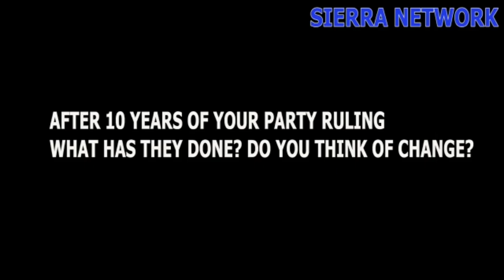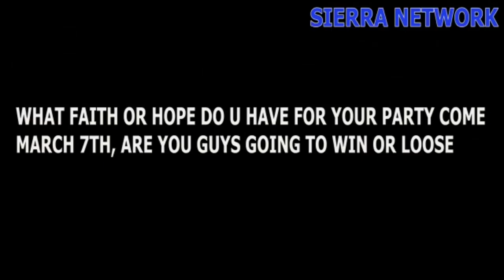All Peoples Congress NEC Presidential Nomination Day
On Friday 26 January 2018 the All Peoples Congress (APC) was at the National Electoral Commission Headquarters to do the official nomination of their Presidential Candidate Mr Samura Wilson Kamara and Vice Presidential Candidate Hon. Chernoh Ramadan Maju Bah (Chericoco)